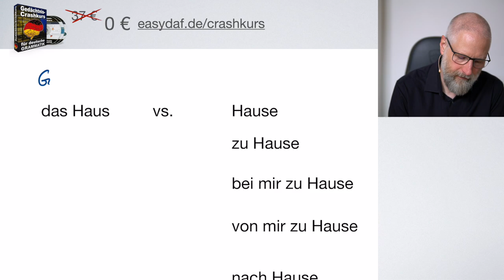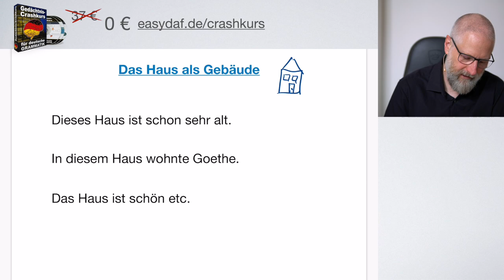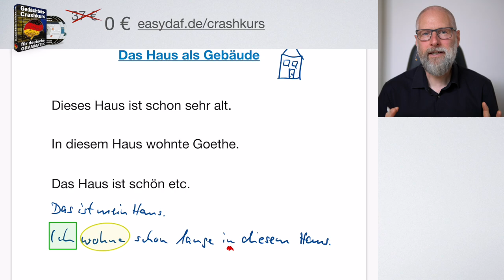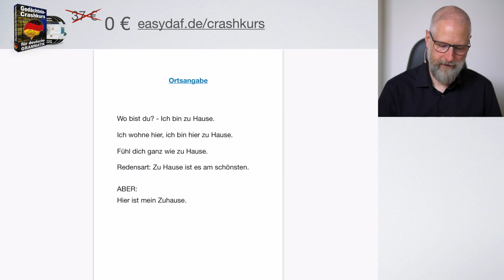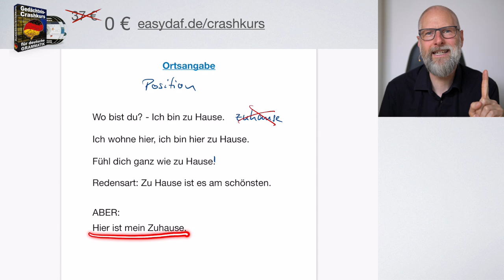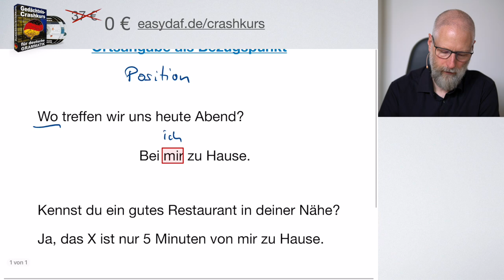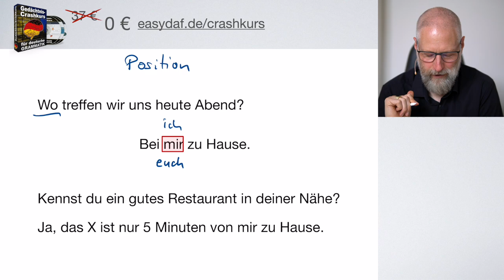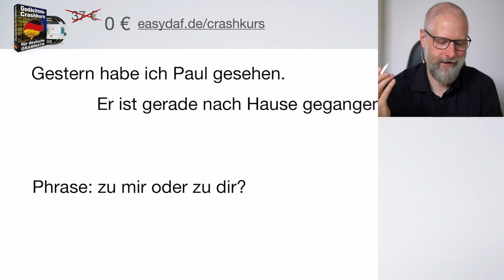Haus vs. nach Hause, zu Hause, bei mir zu Hause, von mir zu Hause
Beispielsätze aus dem Video:
das Haus = Gebäude:
Dieses Haus ist schon sehr alt.
In diesem Haus wohnte Goethe.
Das Haus ist schön etc.

"… Hause" = der Ort, wo ich wohne:
Wo bist du? - Ich bin zu Hause.
Ich wohne hier, ich bin hier zu Hause.
Fühl dich ganz wie zu Hause.
Redensart: Zu Hause ist es am schönsten.

ABER:
Hier ist mein Zuhause.

Wo treffen wir uns heute Abend? – Bei mir zu Hause.
Kennst du ein gutes Restaurant in deiner Nähe? – Ja, das X ist nur 5 Minuten von mir zu Hause.

Es ist spät. Ich gehe nach Hause.
Gestern habe ich Paul gesehen. Er ist gerade nach Hause gegangen.
Phrase: zu mir oder zu dir?